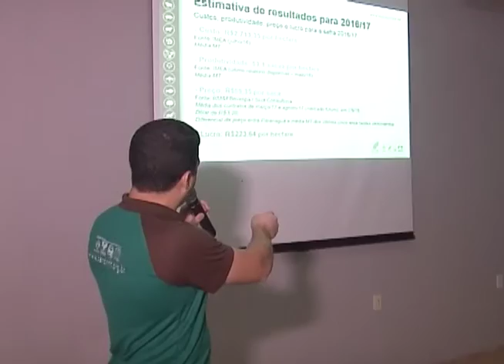SALA DE AULA - Manejo de Pragas - Gestão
Apesar de ser uma cidade pequena e jovem, Campos de Júlio é um município com grande produção de soja. A caravana do Projeto Soja Brasil visitou a cidade com uma programação bastante oportuna. Confira.